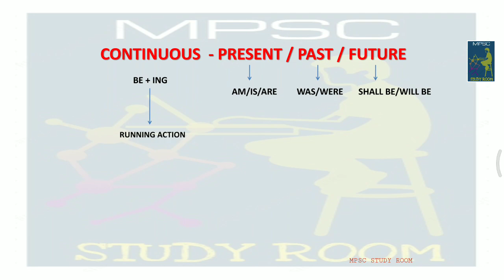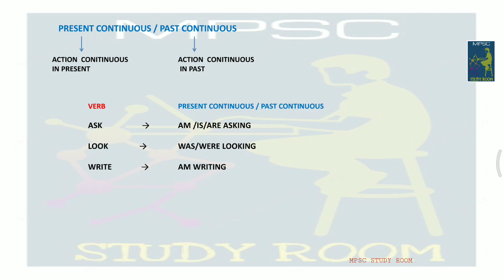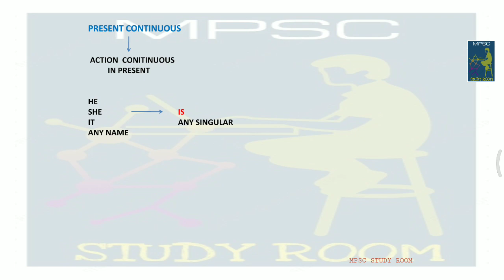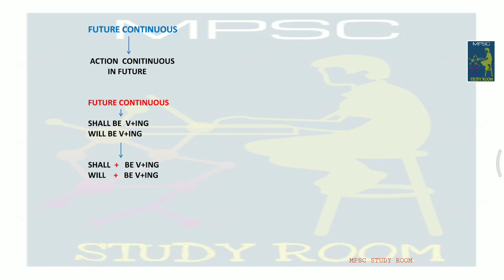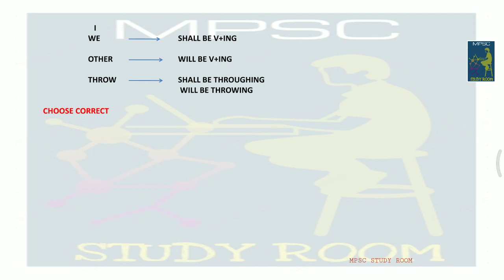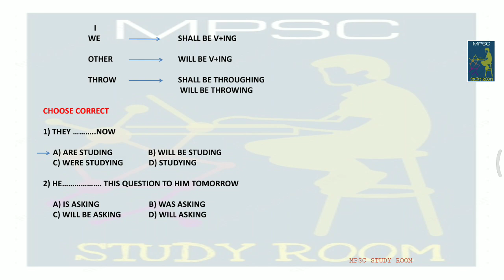MPSC ENGLISH GRAMMAR IN MARATHI – CONTINUOUS TENSE | मराठी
या मराठी  YouTube चॅनेलवरील सर्व Videos स्पर्धा परीक्षेकरिता महत्वाचे असून इतर Videos बघण्याकरिता खालील link ला Click करा.